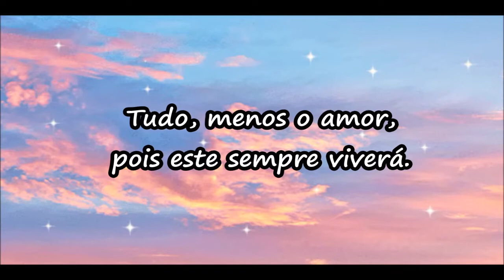Mensagem de conforto e fé - Mensagens de falecimento